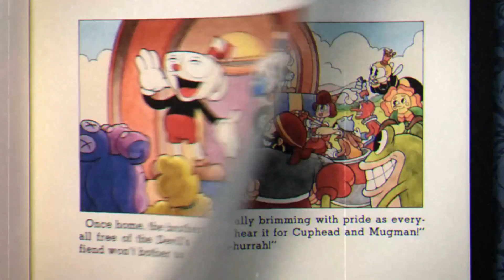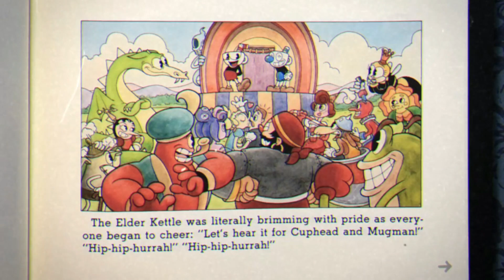Cuphead - The Devil Final Boss Fight & Ending